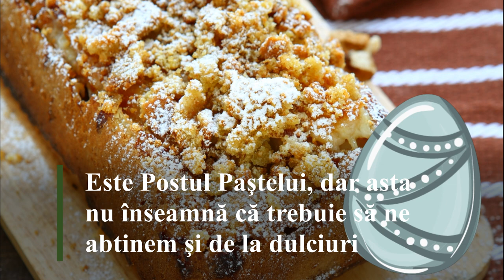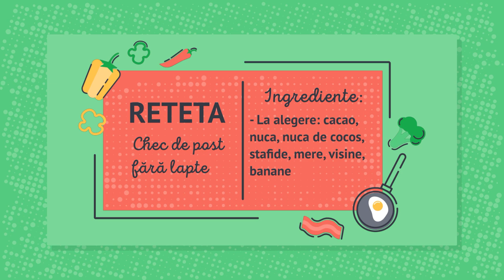Chec de post fara lapte și oua | Cu magiun sau dulceata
Drochia Click prezintă o reteta simpla, de chec de post fara lapte și fără ouă. Totodată poți prepara un chec de post cu magiun, dulceata și alte ingrediente de post.

Reteta Chec de post fără lapte și fără ouă, cu magiun sau dulceata:

INGREDIENTE:
- 2 căni de făină
- o cană de zahăr
- 1/2 cană de ulei
- 1 pliculeţ zahăr vanilat
- 1 cană de apă
- 1 praf de copt
- 2 linguri de dulceata (să nu fie prea lichidă) sau magiun
- La alegere: cacao, nuca, nuca de cocos, stafide, mere, visine, banane

01:08 Reteta Chec de post fără lapte: Mod de preparare